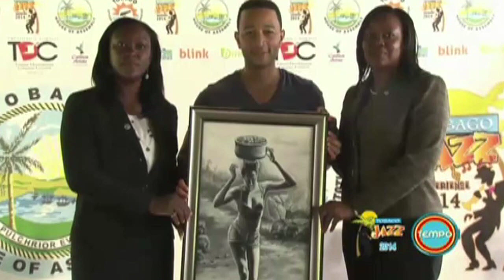ARITA Interviews John Legend at the Tobago Jazz Experience